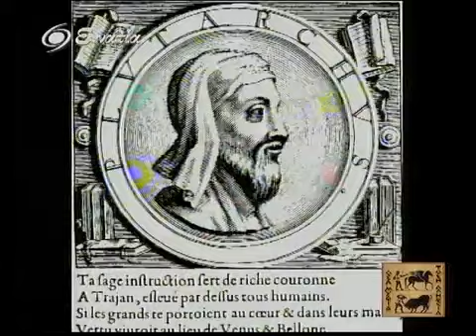Νο 35 Οσα Μυθια-00